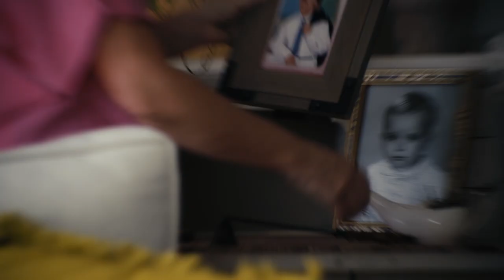Emanciparse es más fácil con la FP de Cesur 💪💼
🏡🚶‍♂️ ¡No siempre es fácil 𝘃𝗼𝗹𝗮𝗿 𝗱𝗲𝗹 𝗻𝗶𝗱𝗼! Pero en Cesur entendemos que llega un momento en la vida en el que los jóvenes deben emprender su propio camino... ¡y dejar a sus padres con el nido vacío! 😅🐣

Presentamos nuestra campaña "𝗘𝗺𝗮𝗻𝗰𝗶𝗽𝗮𝗱𝗼𝘀", protagonizada por unos padres que no saben cómo decir adiós a su hijo... y un hijo que teme romperles el corazón al anunciar su partida 😱💔

Pero, ¡tranquilos! En Cesur estamos aquí para ayudar a los jóvenes a hacer posible esa salida del nido a través de la 𝗙𝗼𝗿𝗺𝗮𝗰𝗶𝗼́𝗻 𝗣𝗿𝗼𝗳𝗲𝘀𝗶𝗼𝗻𝗮𝗹 𝗢𝗳𝗶𝗰𝗶𝗮𝗹 de Cesur 💪💼